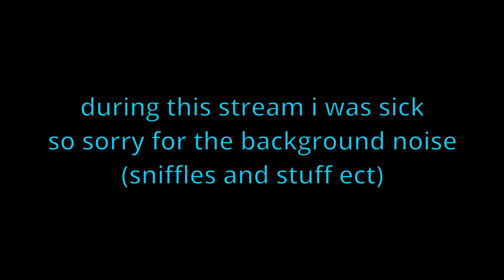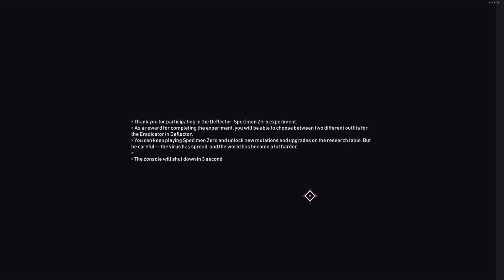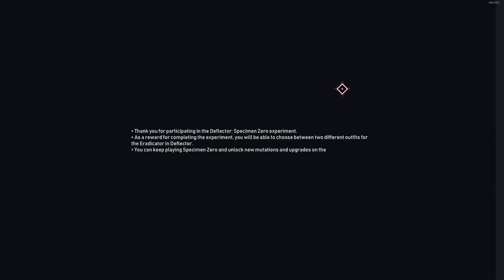Deflector Specimen Zero - well this is an interesting roguelite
Deflector Specimen Zero is a roguelite bullet hell style game where you do advanced time moves to reflect your weapon and your enemies bullets to deal damage and progress.
Specimen Zero is the first demo piece where you purely play as the first character.

during this stream i was a bit under the weather so you will hear me sniffling and coughing a little bit.

If you enjoyed this and want to watch live, check me out on Twitch
I try to stream at least once a month